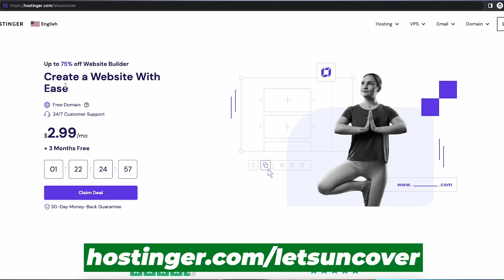$800 in a Single Day from Freelancing, Success Story Explained, Lets Uncover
$800 in a Single Day from Freelancing, Success Story Explained, Lets Uncover. In this video, I will explain how one of my students earned $800 in a single day from Freelancing using Linkedin. He learned secret freelancing strategies from my Linkedin Freelancing Course.

That course has already generated tons of success stories and is available for you to watch for free on my YouTube channel. So if you're ready to take your freelancing career to the next level, be sure to check out my LinkedIn Freelancing Course on Lets Uncover Channel. Watch the video, implement the strategies, and who knows - you might be our next success story!